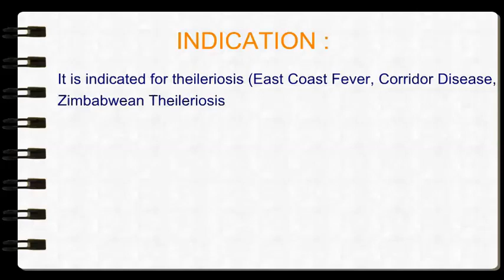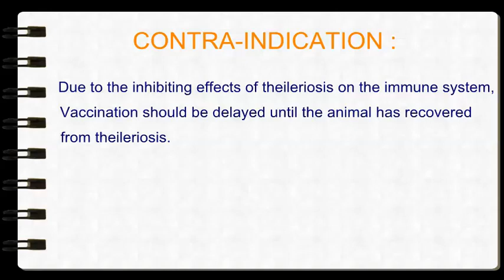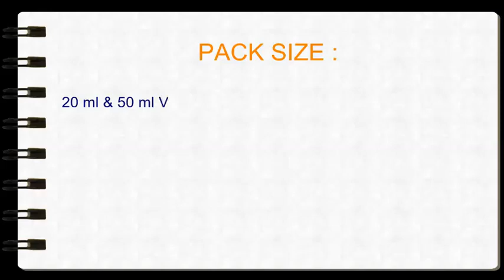VETERINARY INJECTION , BUPARVAQUONE INJECTION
BUPARVAQUONE INJECTION IS  USED   AS AN ANTITHEILERIAL.
BUPARVAQUONE (BUPACIN ) INJECTION IS  OUR KEY PRODUCT.